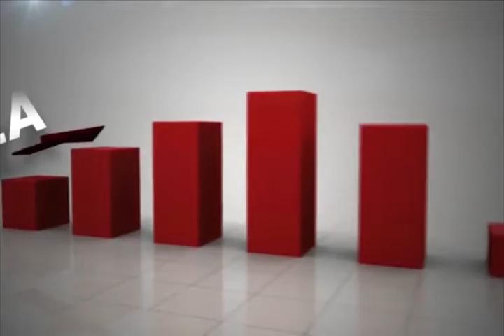Informativo 12:15 Girardot Televisión. Mayo 31 de 2021.